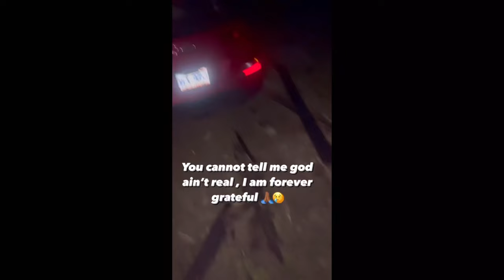STORYTIME. (I took my friend DUI Charge) Part 1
hope you enjoy! please tell me how you feel about my situation